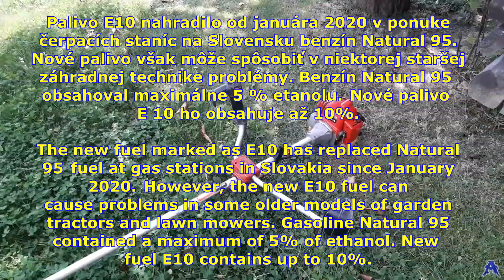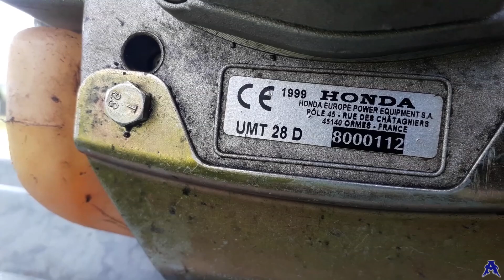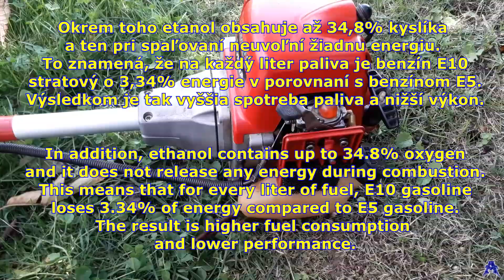Honda UMT 28 D; (1999); Problém s benzínom E10; Krovinorez; Problems with E 10 Petrol; HondaTrimmer;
TITULKY sú k dispozícii v 70 + jazykoch. Zapnite si ich prosím v nastaveniach videa vo vami preferovanom jazyku.

Všetky časti servisného video tutoriálu krovinorezu Honda UMT 28 D, (tento servisný tutoriál môže byť použitý, ako príručka pre mnoho podobných krovinorezov aj iných značiek, môžete nájsť na priloženom youtube linku.

Pri voľbe paliva do kosačiek, záhradnej techniky, krovinorezov a vyžínačov sa treba riadiť odporúčaniami výrobcu.
Benzíny s vysokým oktánovým číslom v nich pracujú lepšie. Toto sú palivá s minimálnym obsahom biologickej zložky, teda etanolu, ktorý sa do bežných palív pridáva z ekologického hľadiska. Tieto palivá, ktoré majú v súčasnosti označenie E 5 však nemajú na všetkých čerpacích staniciach u nás.

Palivo E10 nahradilo od januára 2020 v ponuke čerpacích staníc benzín Natural 95. Nové palivo však môže spôsobiť problémy u staršej záhradnej techniky, ktorá na neho nie je prispôsobená a takisto u niektorých modelov starších automobilov.  Benzín Natural 95 obsahoval maximálne 5 % etanolu. Nové palivo ho obsahuje až 10 %.

Servis zaneseného palivového systému v dôsledku používania nevhodného paliva, oprava karburátora a podobných častí sa môže vyšplhať aj na stovky Eur.
O palivách sa hovorí, že by sa nemali pre svoju prchavosť výparov a stabilitu vlastností skladovať viac než 30 dní. Pri prémiových palivách máte bonus v podobe možnosti skladovania až počas dvoch mesiacov.

Pred zimou nádrž vždy radšej vyprázdnite. (Alebo, ak sa ho tam rozhodnete nechať, určite do neho v správnom pomere pridajte tzv. stabilizátor paliva - ja v takom prípade používam stabilizátor paliva od firmy Briggs & Stratton). Pri záhradnej technike nechajte motor naštartovaný, až kým zvyšok nespotrebovaného paliva nedôjde. Benzín totiž prirodzene nasáva vzdušnú vlhkosť a pri palivách s vyšším podielom biologickej zložky by sa mohli vytvoriť až dve vrstvy – vodná a nad ňou benzínová. Pri naštartovaní motora záhradnej techniky s takto odstátym benzínom by ste ho mohli úplne zničiť. Vyprázdnením nádrže sa vyhnete všetkým bezpečnostným aj prevádzkovým rizikám, ktoré sú s palivami spojené. Na jar potom kúpte a nalejte čerstvý benzín.

Biozložka, čiže etanol, je hlavným problémom nového paliva, v súčasnosti označovaného ako E10. Etanol viaže množstvo vody, a to sa často odrazí aj na kovových komponentoch palivového systému. Tie môžu následne trpieť koróziou. Bez škody však neostanú ani gumové hadice, tesnenia a dokonca aj plasty, ktoré nie sú vyrobené s odolnosťou proti etanolu. V takomto prípade začnú tieto komponenty krehnúť a rozpadať sa.